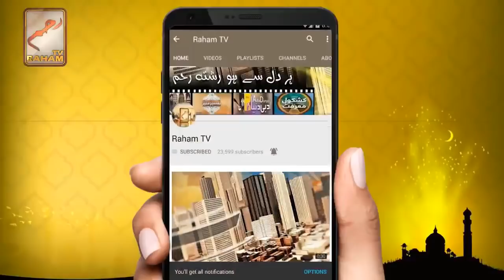Surah Ar-Rahman Virtues And Benefits | Raham TV